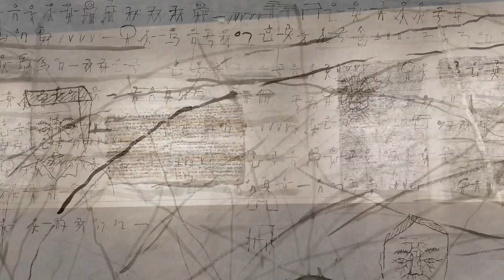2020.6.10-6.15 박문종 개인전 인사아트센터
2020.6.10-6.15 박문종 개인전 인사아트센터